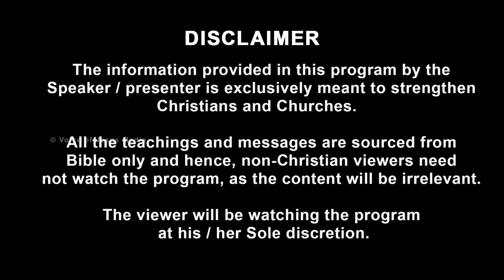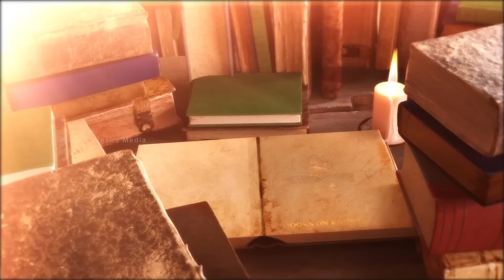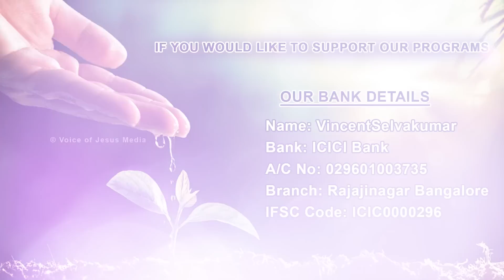Epi 08 | தியானிக்கும் நேரம் / தியான வேளை | TIME for the WORD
TIME FOR THE WORD programme | Magnificence of The Scripture series | Meditation Time | Series 01, Episode 08

In this video, Prophet Vincent Selvakumaar teaches about the most precious time in the day during which a person should meditate on God and His Word. He further explains the spiritual experiences that will encounter the person if he follows this discipline.

Our Stream Events:

TIME for the WORD with Prophet Vincent Selvakumaar on every WEDNESDAYS @ 10:00 PM IST.

BIBLICAL INSIGHTS | Teaching from Prophet Vincent Selvakumar every SATURDAYS @ 10:00 PM IST.